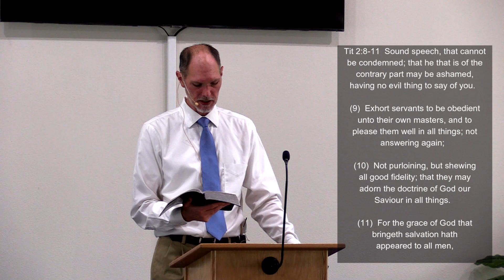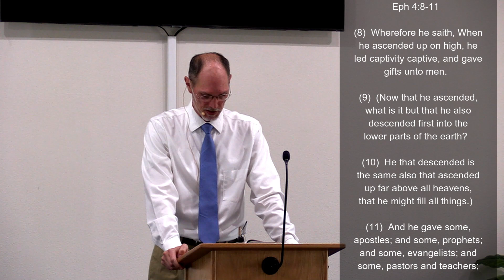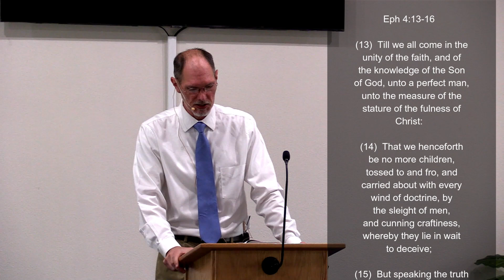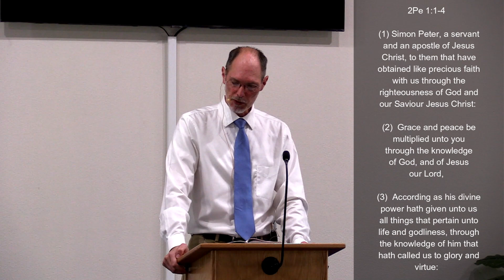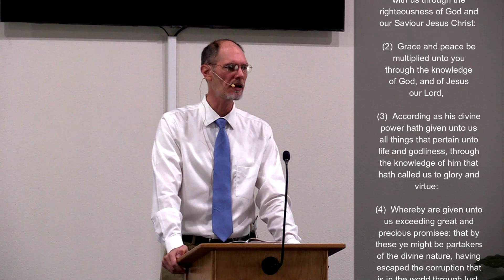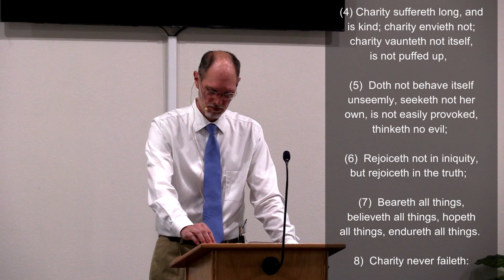2024-09-07 Growing in Grace - Thomas Akens